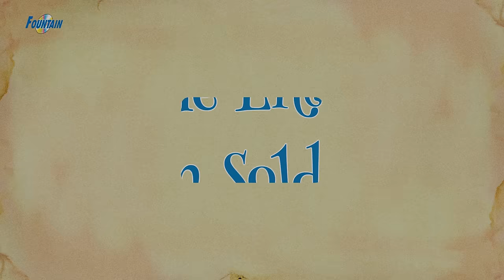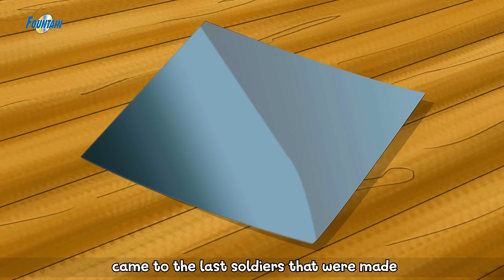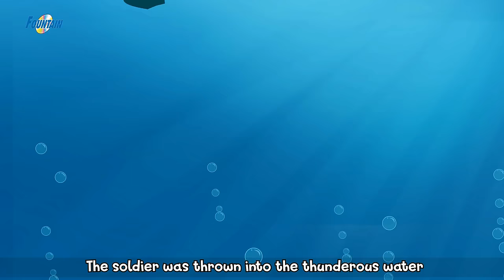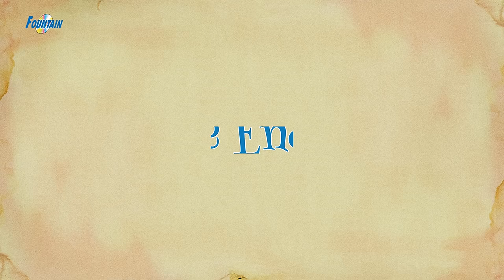GRANDMA STORIES 2020 - Fairy Tales In English | Bedtime Stories | English Cartoons